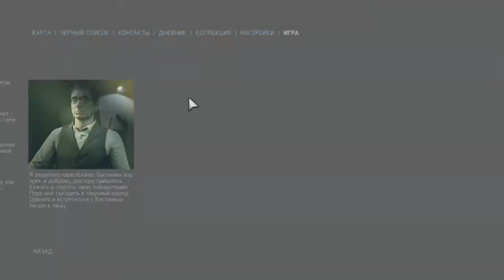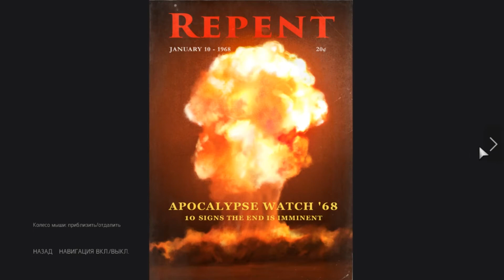РАЗБОРКА НИГГЕРСКАЯ - Mafia 3 - #42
Линкольн выступает против расизма и ущемления прав черных.